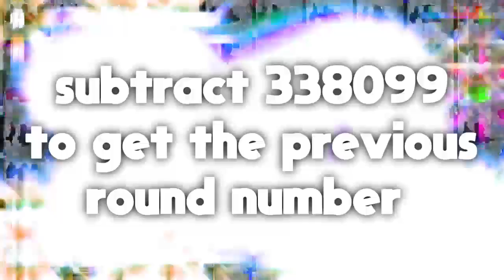You realize that equals 343000, right?